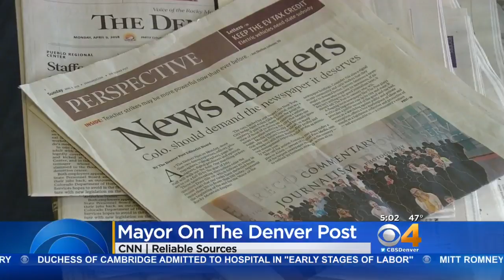Mayor Hancock Sticks Up For Denver Post: 'It's Important For Democracy'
The Denver Post has often covered Michael Hancock critically, but the mayor doesn't want to see his hometown paper die.